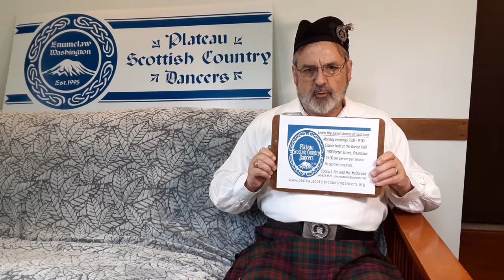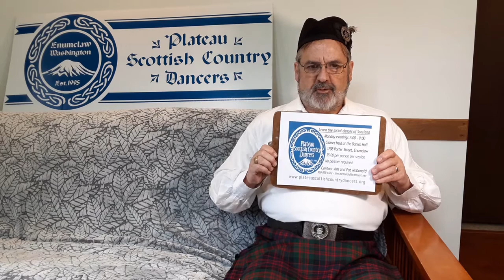Pacific Northwest Virtual Highland Games - Scottish Country Dancing